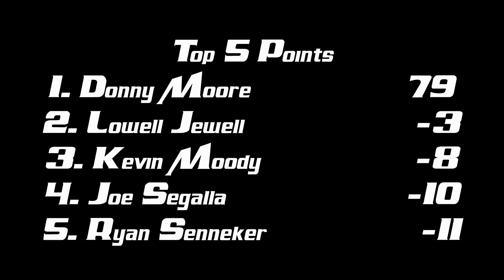Bootleg Racing League Street Stock Series Season 22 Week 2 @ Five Flags Speedway